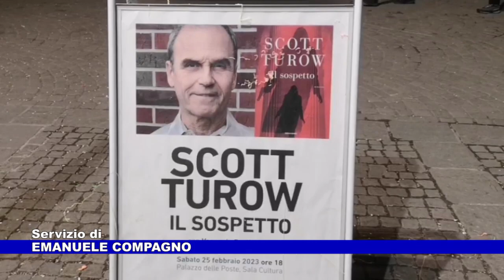Grande affluenza a Cortina durante il weekend a cura di Emanuele Compagno 20.02.2023